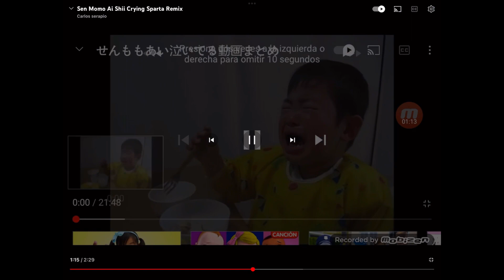2023年4月5日